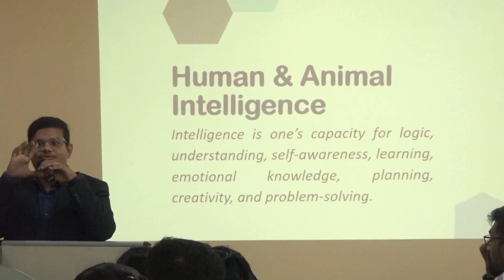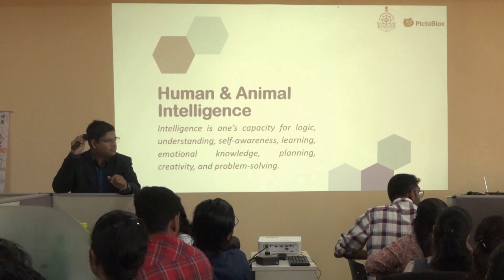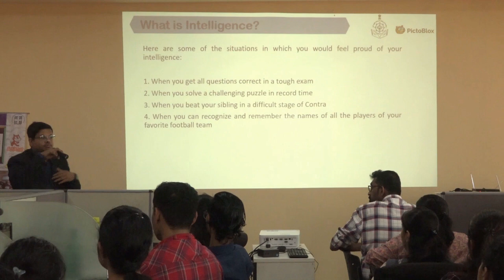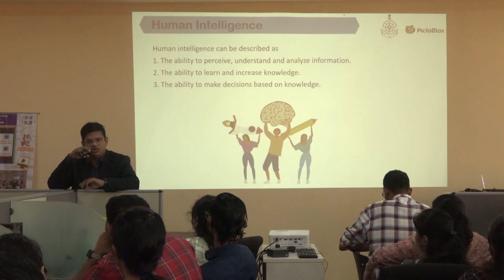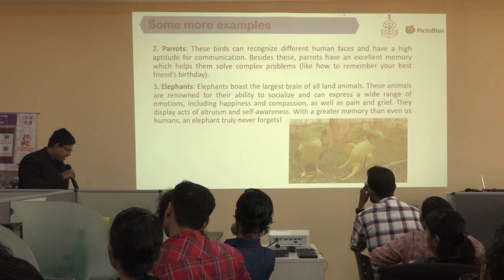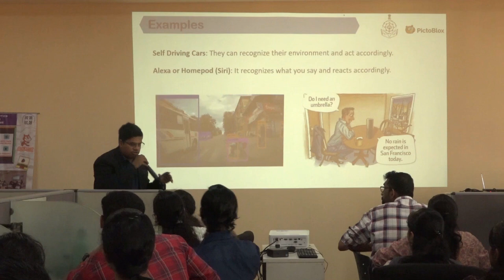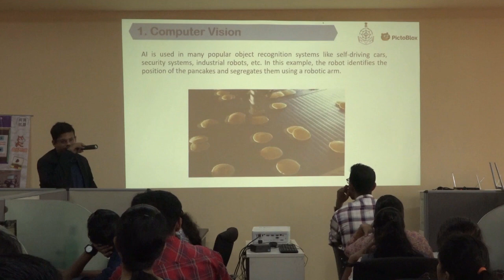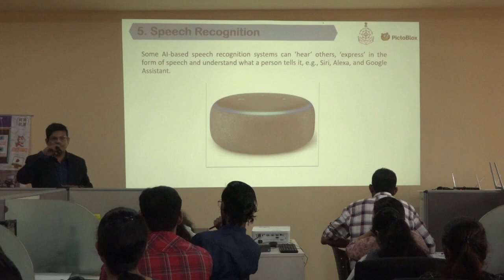5. Day 1 - Human and Animal Intelligence by Mr. Ayush Jha, Resource Person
The Project Management Unit (PMU), Coding and Robotics Education in Schools conducted a 5-Day Phase I “Teach For Goa Fellows" Orientation Programme for TFGs. The five-day training was scheduled on 13th and 17th December 2022 from 09:30 am to 05:30 pm at the Computer Room, SCERT, Porvorim.